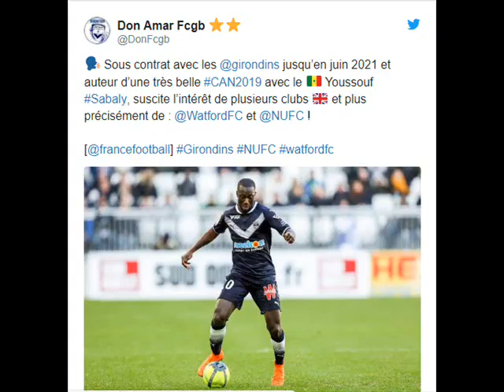Derniére minute: youssouf sabaly tout proche de rejoindre la premiére league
Derniére minute: youssouf sabaly tout proche de rejoindre la premiére